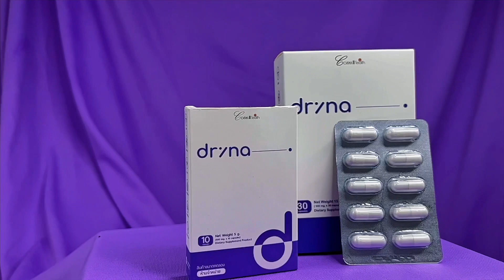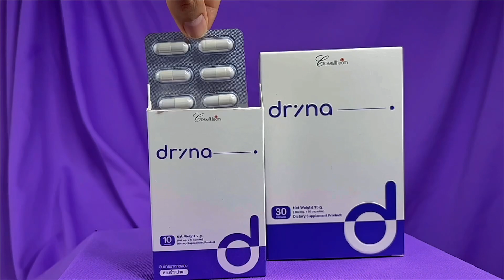เรื่องผิวๆ สิวๆ ความมัน รอยดำ รอยแดง แก้ง่ายนิดเดียว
📌ส่วนผสมและสารสกัด
สารสกัดอุดมไปด้วยสารสกัดจากธรรมชาติและนำเข้าจากโรงงานฉันนำที่ต่างประเทศ ญี่ปุ่น อิตาลี อเมริกา เป็นสารสกัดที่มีส่วนช่วยดูแลปัญหาสิวและผิวโดยเฉพาะ วิจัยและพัฒนาสูตรโดยผู้เชี่ยวชาญมากกว่า 2 ปี

📌วิธีการทาน ทานวันละ 1 แคปซูล (ครบจบทุกปัญหาผิว)

Line Official : @drina หรือกดลิ้งค์ https://

📌แนะนำสินค้าของดีรีน่า
ชุดลดหน้ามันเห็นผลไว 10 แคปซูล พิเศษจากราคาปกติ 349 บาท ลดเหลือ 249 บาท
ตอนนี้มีโปรส่งฟรีทุกออเดอร์ตั้งแต่วันนี้ ถึง 30 มิถุนายน 2556
ติดตามข่าวข้อมูลข่าวสารได้ที่ Facebook & IG : @drinaofficial

📌สิทธิพิเศษสำหรับผู้ที่ติดตาม (สำหรับคนที่ติดตามเพจหรือบุคคลที่รีวิว)
เพียงแคปหน้าจอที่โพสต์ของทางเพจ หรือ เพียงแคปหน้าจอช่วงเวลาใดก็ได้ของวิดีโอแล้วส่งเข้ามาใน LINE : @drina จะได้รับส่วนลดพิเศษจาก drina

(ขอบคุณทุกท่านที่ติดตามผลงานของ Wayo chancel )